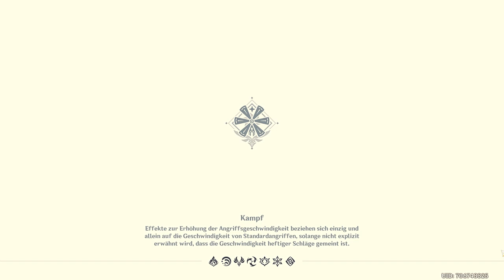Genshin Impact - Event - Schatten der Vergangenheit - T1 - 2022.07.27